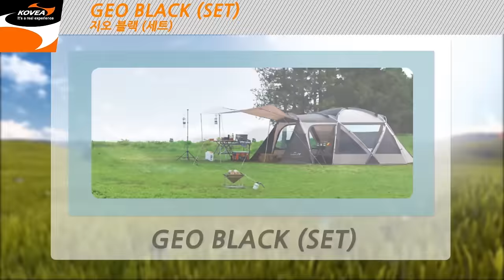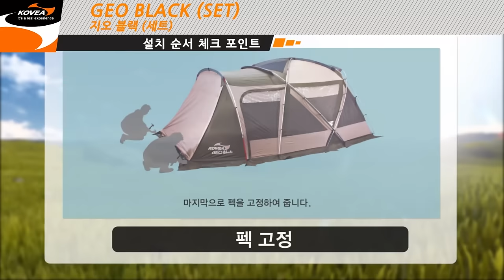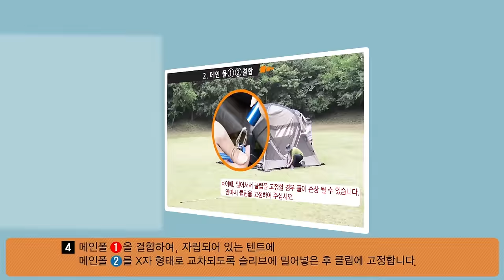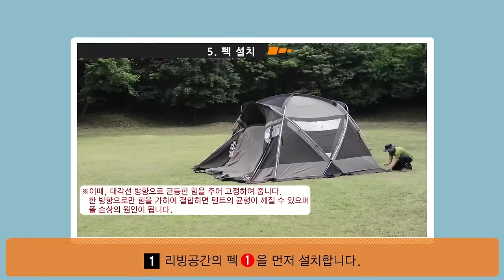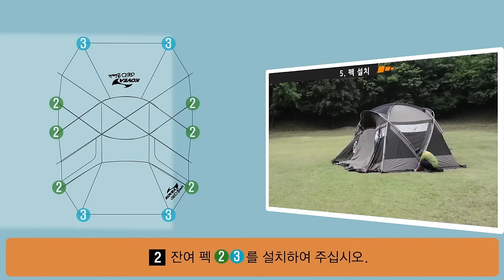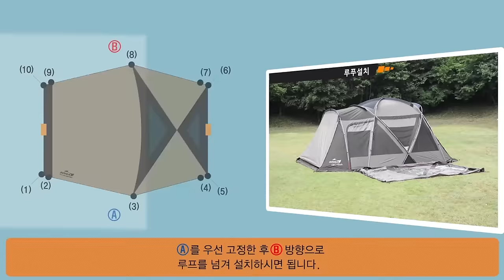지오골드(블랙) 설치동영상